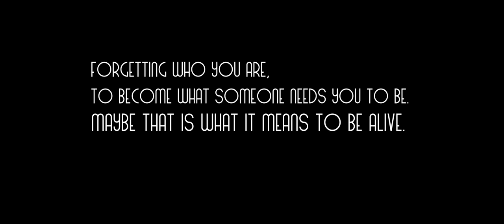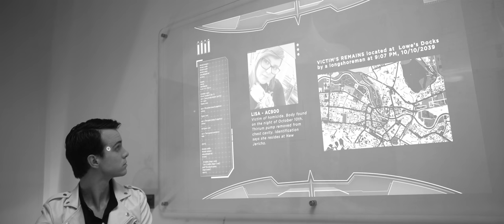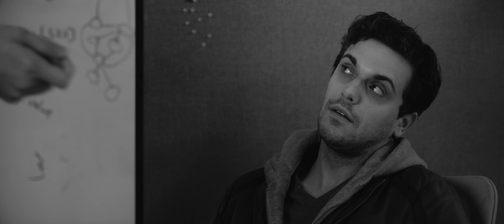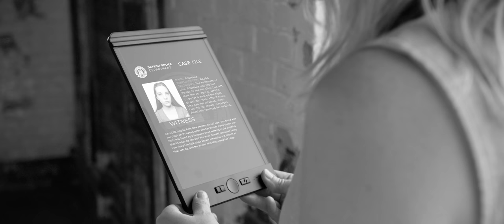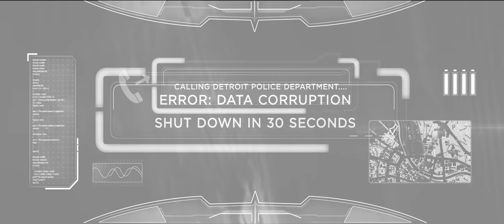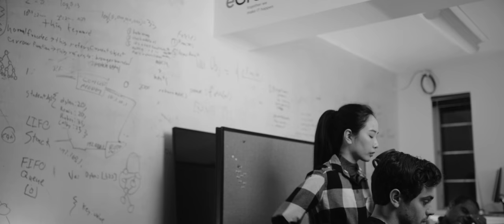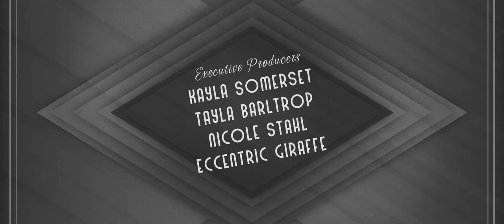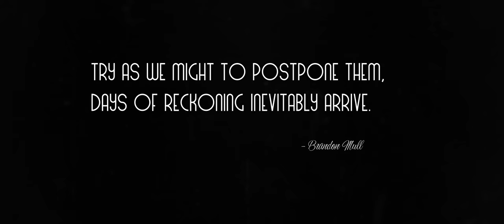DETROIT EVOLUTION NOIR - (Detroit Evolution Black and White edition)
Thank you for supporting Detroit Evolution this year! Although we couldn't shoot a Christmas special because of COVID, we hope you enjoy this opportunity to watch a 1940s noir edition of the film, in full black and white with an all new jazz soundtrack and other fun changes throughout.

Want to keep up with the upcoming months of behind the scenes content for Detroit Evolution, gag reels, audition tapes, homegrown fan memes, and more? As well as autographed postcards from the cast and crew every month?

Fanwork inspired by the film is embraced and encouraged. Be sure to tag any fanworks DetroitEvolution so we can find it! Or visit us on these social media platforms and tag us

CREDITS:
Director/Writer/Editor - Michelle Iannantuono
Director of Photography - Brett Mullen
1st Assistant Director - Brittany Brock
Composer/Sound Recordist - Austin Butts
Hair and Makeup - Kristin Ciotti
Production Assistant - JJ Goller
BTS Video - Justin Moskos and C. Michael Whaley
Craft Services - Donnie Meadows
Fight Coordinator - Christian Brunetti

Nines - Maximilian Koger
Gavin Reed - Christopher Trindade
Chris Miller - Michael Smallwood
Tina Chen - Carla Kim
Ada - Jillian Geurts
Dr. Maria Schaeffer - Maryline Robles
Parker - Michael James Daly
Lazzo Fratello - JJ Goller
Protester - Jay Shadix
Valerie Morales-Chen - Tiare Solis
Reporter Adrienne Sawyer - Tracey de Leon